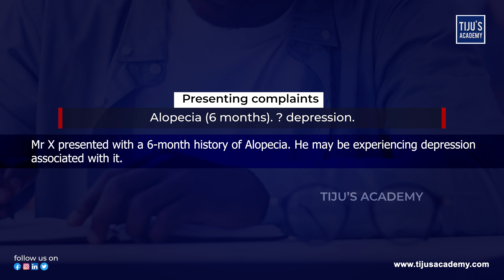Question Mark Analysis in OET Writing | Tiju's Academy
In OET writing, one of the major assessment criteria is clarity. Your OET writing score can significantly improve if your OET letter is clear and the punctuations are valid . Inorder to convey the exact meaning in your OET writing, it is vital that you organize them according to the priority and also the intentions. In Today's video on OET Writing, let us look at how you can use question marks your OET letter in order to score better scores.

The video discusses the use of question marks in the OET Writing subtest. The speaker explains that question marks can appear in different categories of the case note, such as diagnosis, presenting complaints, assessment, and treatment plan. The speaker also mentions that the question marks should be relevant, described accurately, and interpreted as a possibility or doubt. The interpretation of question marks should also be expressed in appropriate language as expected by assessors. The video provides examples to clarify the interpretation of question marks in the case note.

Chapters"
00:00 Introduction
00:29 "? " is  Relevant or Not
03:11 Conclusion

At Tiju’s academy, online and offline  OET IELTS fluency and CBT Coaching sessions are organised following the flexibility of our students for convenience during their working hours. Online students can select the slots that work best for them, while other times offer private and group support. Our mentor and director, Tiju sir, handles the fundamental grammar for our online coaching. With around a decade’s experience, sir guides our students along the best path possible.

➡️Win your OET, IELTS, CBT and be Fluent in English language, in your first attempt???

Tiju’s academy is one of the best OET online & offline training institutes in Kerala, India. Tiju’s academy’s primary objective is to provide the most updated and high-quality language skills to healthcare professionals who hope to pursue their dreams abroad. At Tiju’s academy, offline and online OET Coaching sessions are organised following the flexibility of our students for convenience during their working hours. Online students can select the slots that work best for them, while other times offer private and group support.The innovative approach towards basic grammar by Tiju sir facilitates the students to have an easy and in-depth understanding of the subject domain.

No matter what all you learned!! Practice!! Practice!! Practice!! with Tiju’s Academy, the best OET Training in Kerala.

Are you Recent OET | IELTS | CBT  Winner ??? We’d love to hear from you.